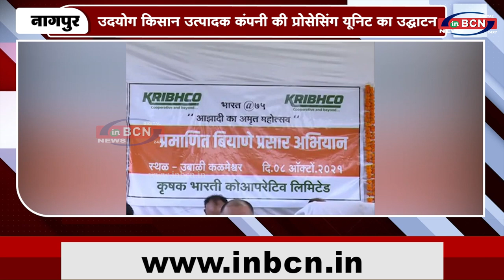उदयोग किसान उत्पादक कंपनी की प्रोसेसिंग यूनिट का उद्घाटन INBCN NEWS